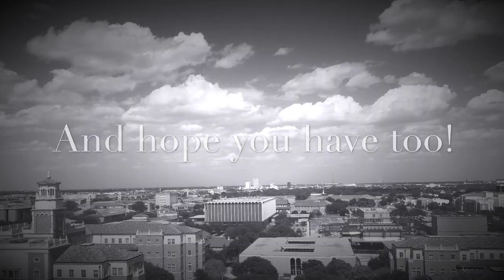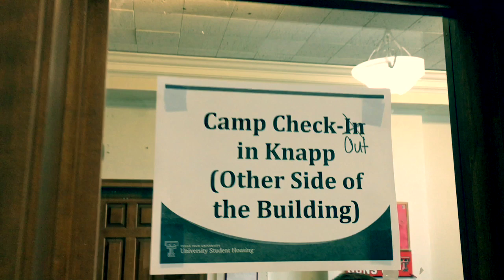2018 TTUBOC Checkout Video